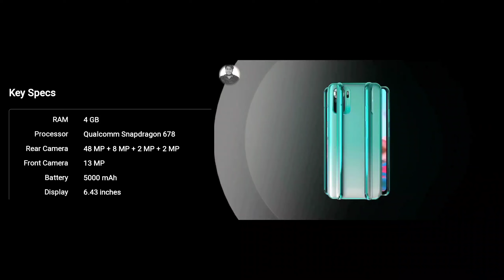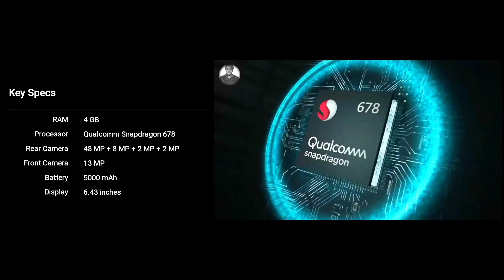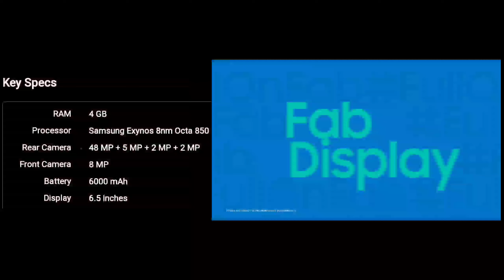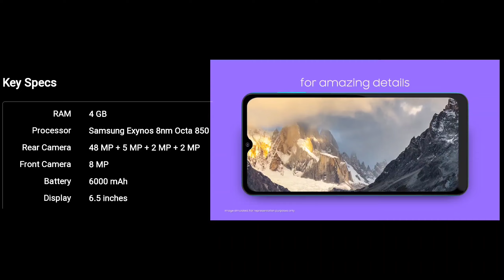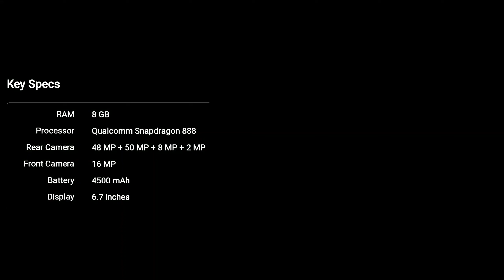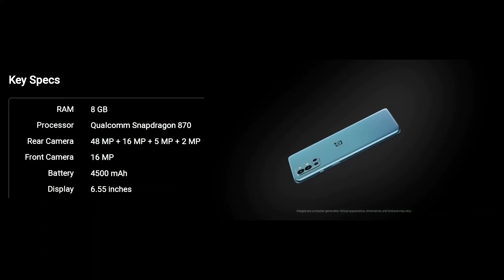BIG SCREEN SMART PHONE : Top 10 best big screen smart phone in malayalam( 2021 )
in this video I am introducing some big screen mobile phones the size of this mobile phone is 6. above so if you need big screen phones watch this video if you like this video please give a like and share to your friends if you don't like this phone in this video mention why you not like this phones and give a dislike

My vlogging gears and editing software

kinemaster
inshort